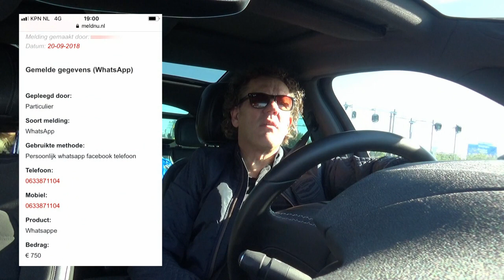Oplichters op het Internet - S01E04 Deel 1/5 - Iraanse Oplichter